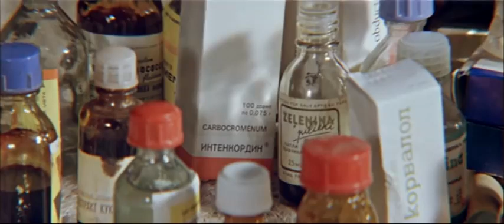ОНА ВЫИГРАЛА В ЛОТЕРЕЮ И РОДСТВЕННИКИ,О КОТОРЫХ ОНА НЕ ЗНАЛА, НАГРЯНУЛИ! Лимузин цвета белой ночи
Восьмидесятилетняя тетушка Мирта, одиноко живущая в деревне, выигрывает по лотерейному билету «Жигули». Все многочисленные родственники, о которых она раньше и не подозревала, разом нагрянули в деревню и стали бесцеремонно размышлать о том, кто должен по праву унаследовать машину... Но Мирта принимает неожиданное для них решение - свой лимузин цвета белой ночи она дарит своему верному поклоннику...